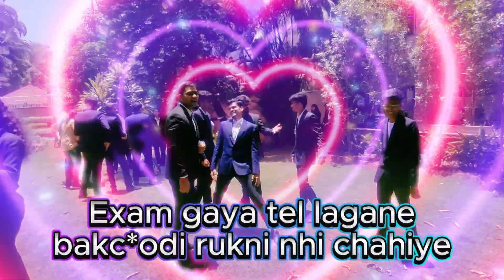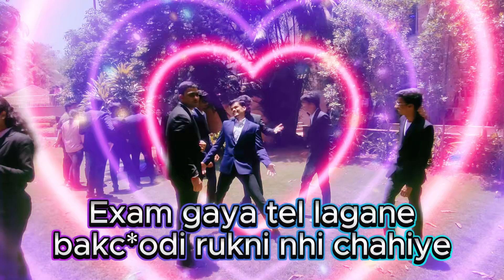DY Patil RAIT Farewell 2023 batch